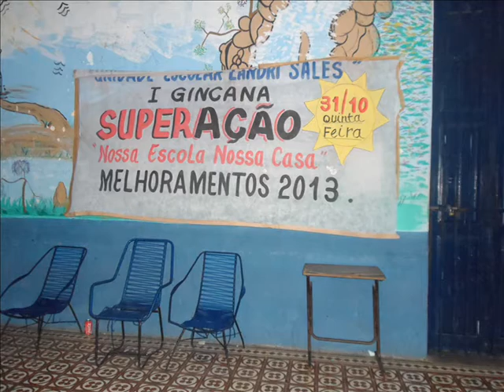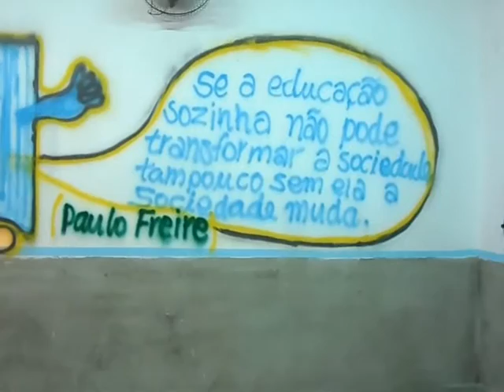I GINCANA DA SUPERAÇÃO DA U E LANDRI SALES